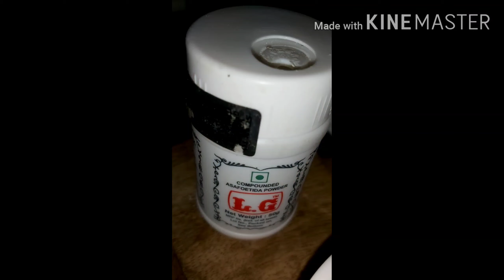Gathiya Recipe By Shireesha